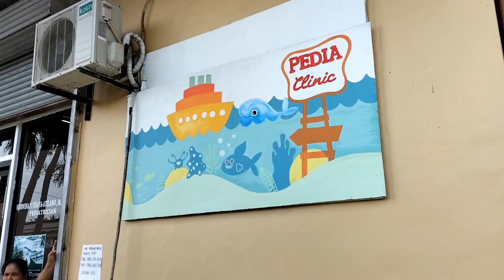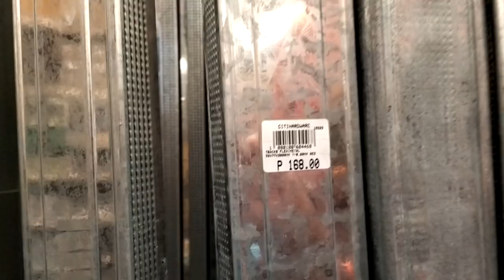V424 - FOREIGNER BUILDING A CHEAP HOUSE IN THE PHILIPPINES - METAL STUDS CHEAP IN THE PHILIPPINES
Foreigner building a cheap house in the Philippines, metal studs cheap in the Philippines, the Garcia family, retiring in paradise, A successful story of a foreigner and a Filipina relationship. Building a house in Dipolog Mindanao Philippines. building a house in the Philippines. Enjoy!

FOR LAND AND HOUSE PLAN INFO AND COSTS, PLEASE CHECK OUR PLAYLIST "BUILDING OUR NEW HOME" and watch Vlog 272, THANK YOU.

KW Foreigner building a cheap house in the Philippines, metal studs cheap in the Philippines, the Garcia family, retiring in paradise, foreigner and a Filipina relationship, Building a house in Dipolog Mindanao Philippines, building a house in the Philippines, Retiring in the Philippines, building a house in the Philippines, Dipolog City Philippines,